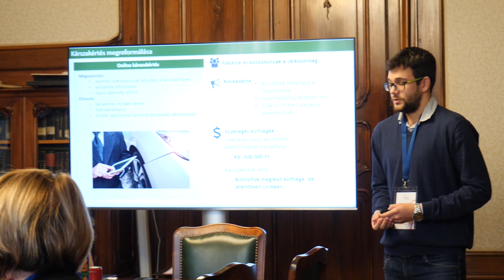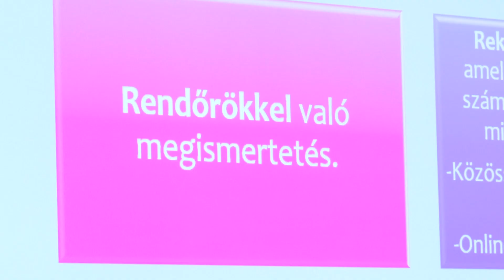Biztosítsd Be Magad! 2019 Aftermovie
Idén harmadik alkalommal került sor a MABISZ által meghirdetett, egyetemistáknak szóló esettanulmány versenyre. A Biztosítsd Be Magad idei témája az e-kárbejelentő márkaismertségének növelése volt.
We at Case Solvers love case studies. By sharing our experiences, we will turn you into a professional problem solver. Our written materials and trainings will help you along the way.